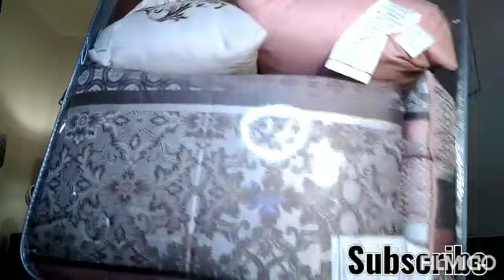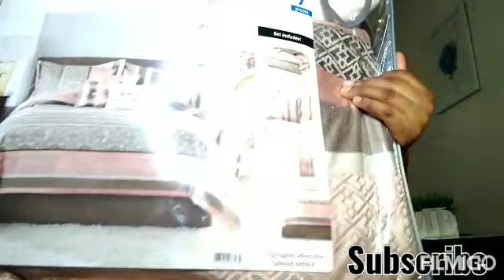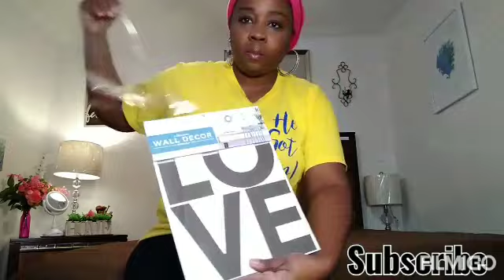Decorating My Bedroom Spring Decor( Spring Decor Tips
Budget Spring Bedroom Decoration